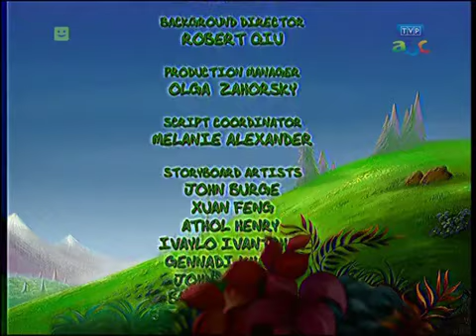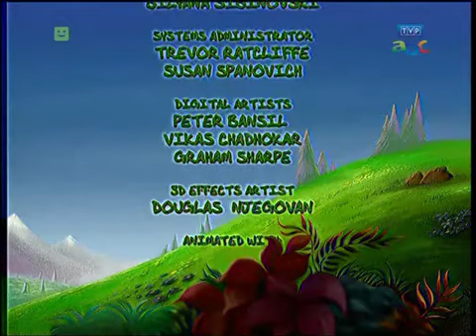Tabaluga S2o36 - Dzień kaktusa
Milunia tworzy niezwykły nawóz, dzięki któremu wszystkie rośliny szybko rosną i stają się duże. Dowiaduje się o tym Hamsin i postanawia wykorzystać miksturę. Przybywa do Rajskiej Doliny w przebraniu i podstępem przekonuje Milunię, by użyła swojego nawozu na jego kaktusie. Wkrótce roślina rozrasta się w całej Rajskiej Dolinie i powoduje znaczące szkody.

Tabaluga odkrywa, że kaktus Hamsina można zniszczyć jedynie za pomocą lodowego podmuchu Arktosa. Ten jednak nie ma zamiaru pomagać mieszkańcom Rajskiej Doliny, lecz chce ich przeciągnąć na swoją stronę i przekonać ich, żeby uznali go za władcę. Tabaludze udaje się jednak przekonać Arktosa do pomocy.